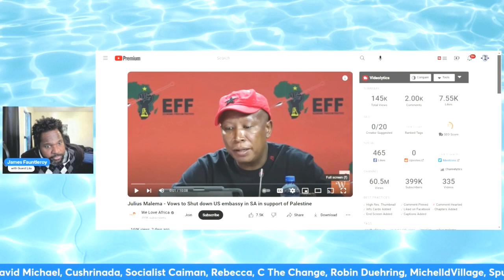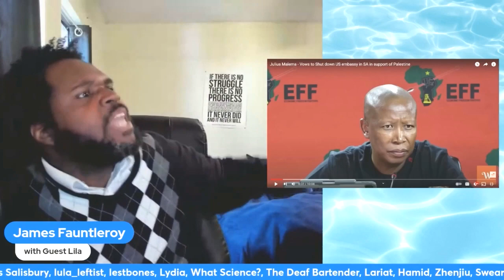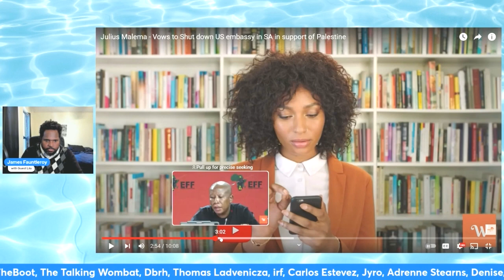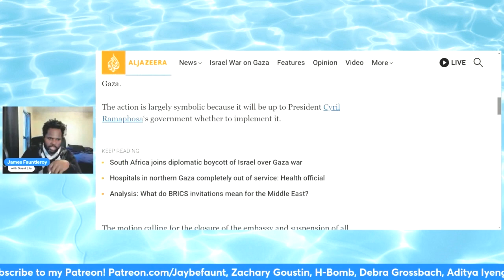CLOSE the US Embassy?